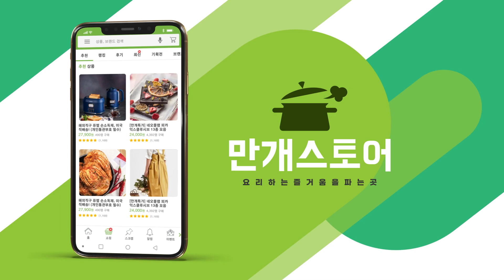벌써 3월🌸 봄향을 담은 달래간장양념장과 봄나물바지락비빔밥 💖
쫀득한 바지락, 그리고 돌나물을 가득 얹어
달래간장양념장에 비벼먹어보세요!
날씨는 아직 쌀쌀하지만,
한입 먹는 순간 봄이 온것만 같네요 😍

✨영상에 사용한 제품은 ☞ 👆(클릭)